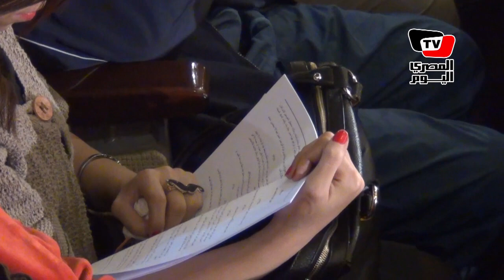«حوارات شبابية» حول الدستور الجديد بحضور عمرو موسى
‎نظمت وزارة الشباب والرياضة ندوة حول الدستور الجديد باستضافة عمرو موسى رئيس لجنة الخمسين لوضع الدستور، ودارت أسئلة بين الشباب الحاضرين وعمرو موسى حول الدستور ووضع الشباب به
‎تقرير‫:‬ محمد صبري